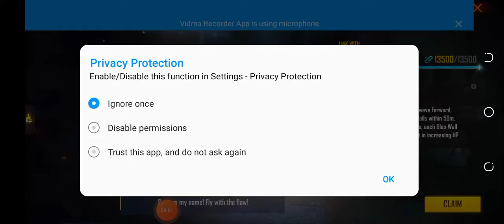Mil Gaya skyler Mil